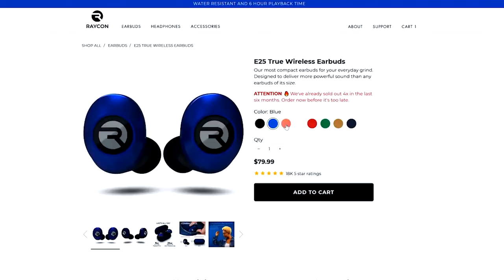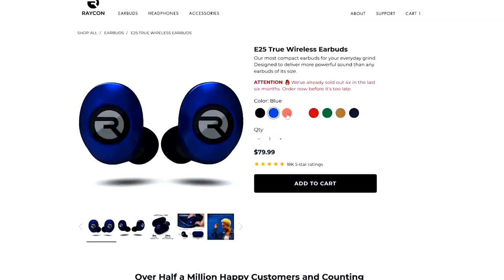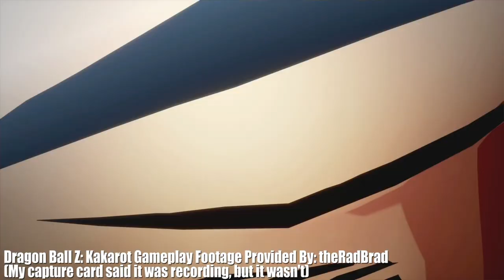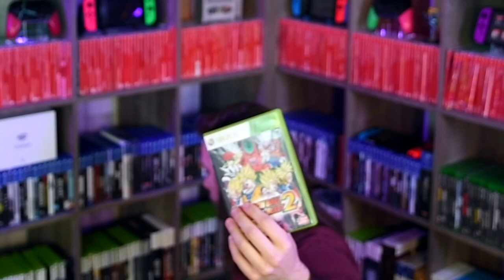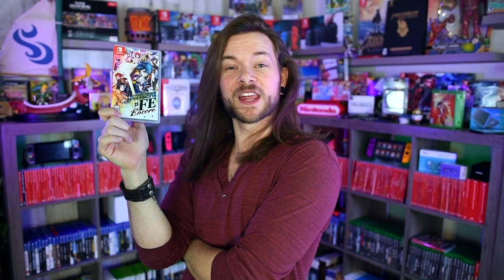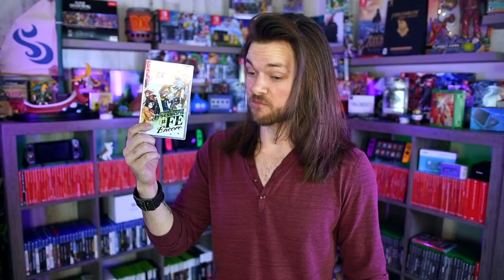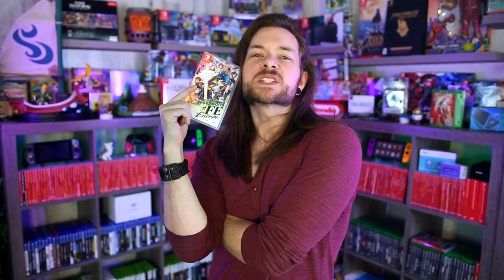My HONEST Thoughts on DBZ Kakarot & Tokyo Mirage Sessions.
Tokyo Mirage Sessions on Nintendo Switch & Dragon Ball Kakarot for PS4 + Xbox One.